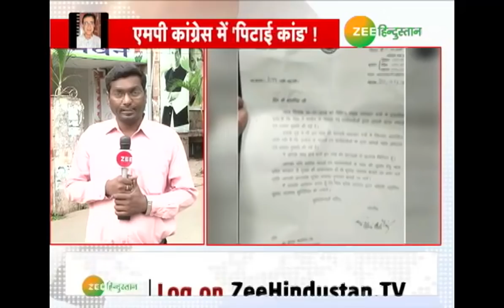Deepak Bavriya से बदसलूकी के बाद Rahul Gandh ने बुलाई बैठक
Madhya Pradesh में Congress  नेताओं के बीच गुटबाजी, रीवा में कांग्रेस महासचिव Deepapk Bavriya के बयान पर हंगामा. आज राहुल गांधी के साथ मध्य प्रदेश कांग्रेस नेताओं की बैठक. कमलनाथ, ज्योतिरादित्य सिंधिया, बाबरिया समेत कई दिग्गज होंगे शामिल. विधानसभा चुनाव की तैयारियों पर चर्चा.

About Channel

zeehindustan.tv